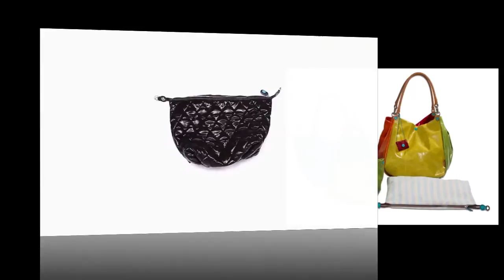Otcelot Bags ( GABS spring-summer 2012 collection)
Otcelot furs-leathers-accessories
Σουλης Γιωρας   Ελ.Βενιζελου 14 Ν.Σ.μυρνη
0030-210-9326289